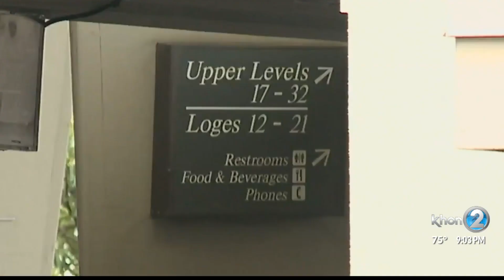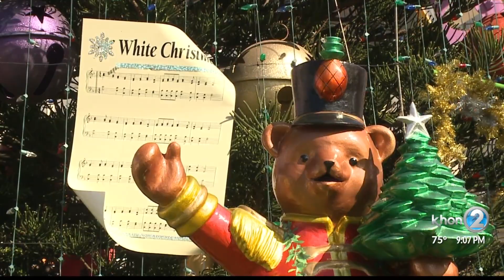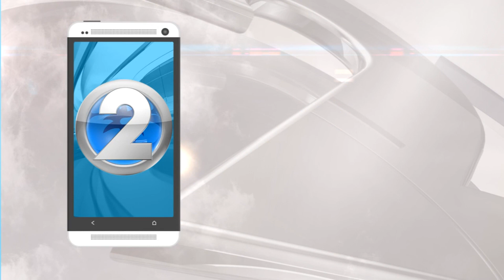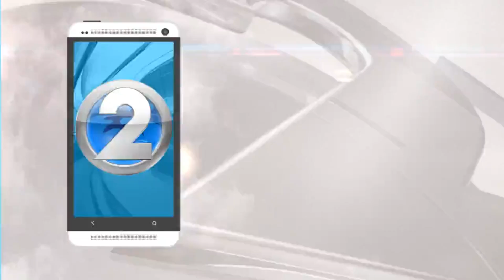Justin Cruz WX 11-11-20